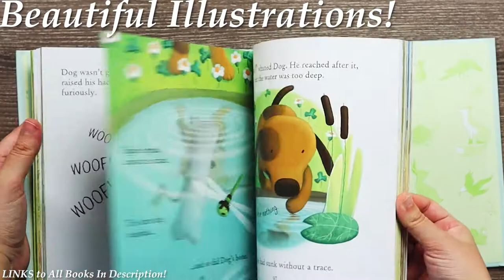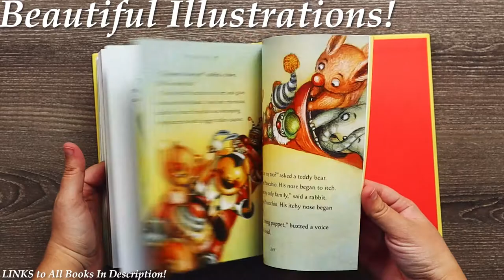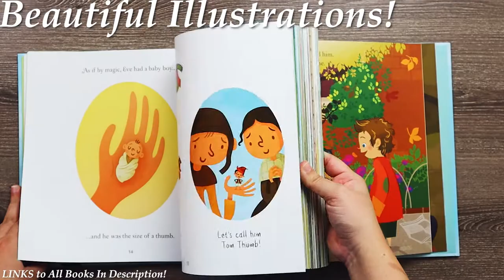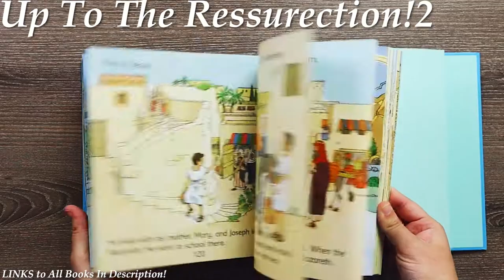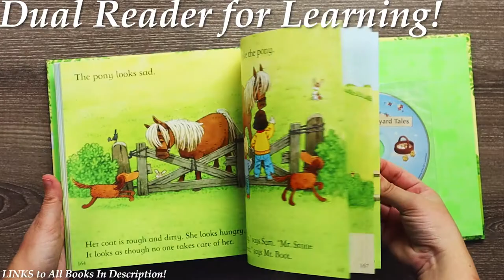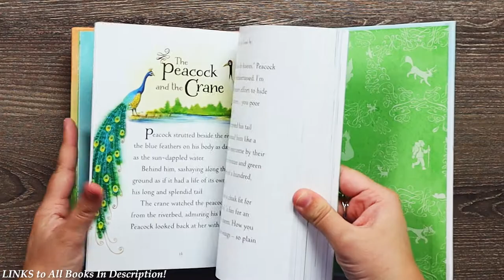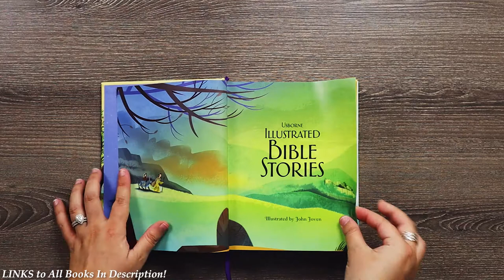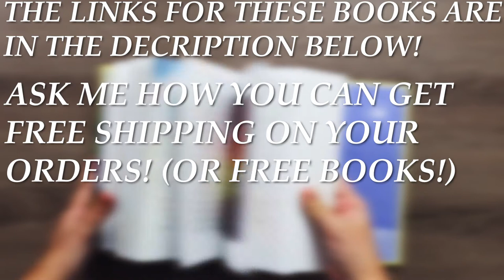Illustrated Story Books for Children!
Here are MY FAVORITE Illustrated Story Books for Children From Usborne Books and More!
I LOVE all of them! Even I, as an adult, enjoy reading the amazing stories that these books contain. You and your family will absolutely love them too! Not only are the contents of the books superb, the build quality of the books are unmatched by any other maker.
They feature either hard cover or padded (soft) hard cover, thick high quality pages, beautiful illustrations that pay attention to detail, library bindings, and ribbon book marks!

The value you will receive from these books is incredible!
I WANT you to gift these to your family members so please leave me a comment or message if you have any questions on buying these books.

Below are the direct links to the books (from the video) on the Official Usborne Books & More Website!

Bible Stories! (They sell out so fast so get them if they're in stock!):

Fairy Tale Stories! (For little children & illustrated):
They also sell out very fast! (But they restock them quick as well!)

ASK ME HOW TO GET FREE BOOKS!

WHY DO I CHOOSE USBORNE BOOKS & MORE?
I'm a licensed therapist with years of experience with behavior and development. I LOVE that Usborne Books focuses on LEARNING & ESSENTIAL GROWTH in all aspects of development.

UBAM WARRANTY: Usborne Books & More has a lifetime half-price guarantee on all of their books as well! Once my little one bit into a book (4 months after I bought the book) and I reached out to Usborne for help. Amazing customer service!